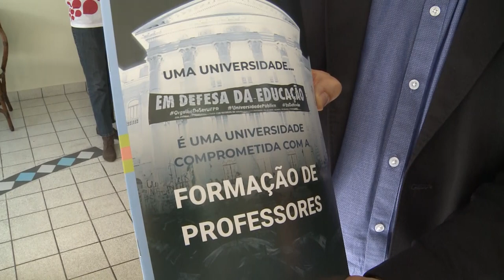17ª UFPR: Cursos e Profissões | Formação de Professores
Não são apenas os vestibulandos que estão aproveitando a 17ª UFPR: Cursos e Profissões!

Durante o período de visitação dos vestibulandos na Feira, os professores da rede municipal e estadual de ensino contaram com um espaço destinado a troca de experiências, além de informações e orientações sobre a Universidade.